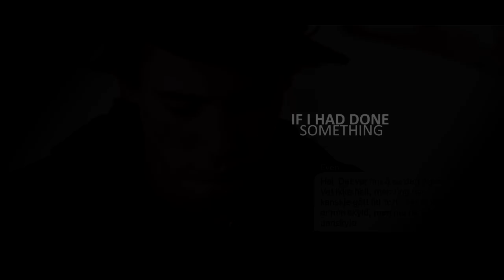isak & even | sting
too much angst for such a beautiful couple

colouring credit: ultravenger (vine)